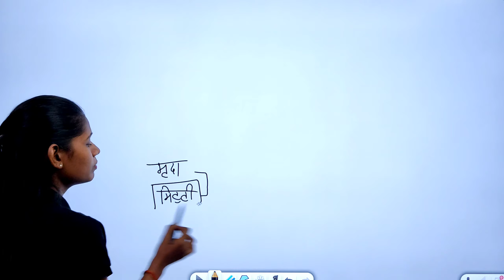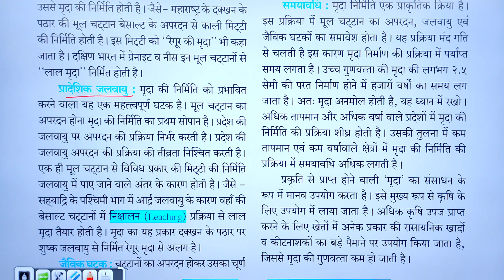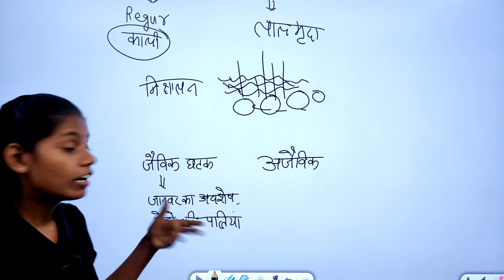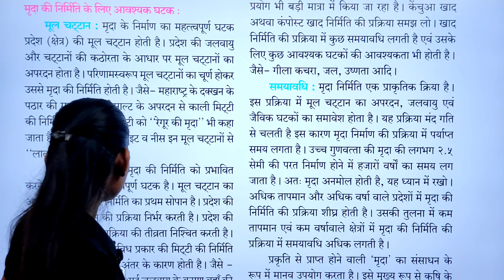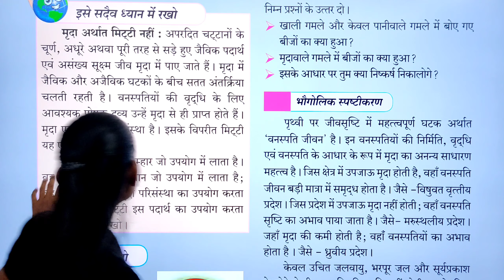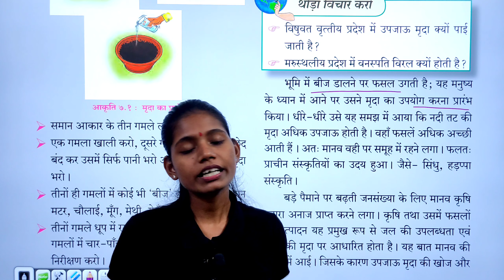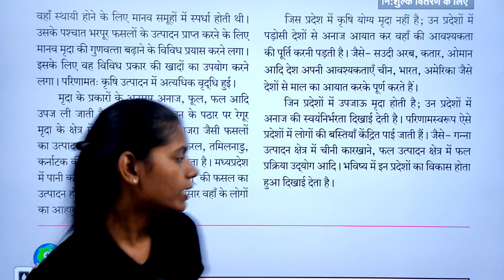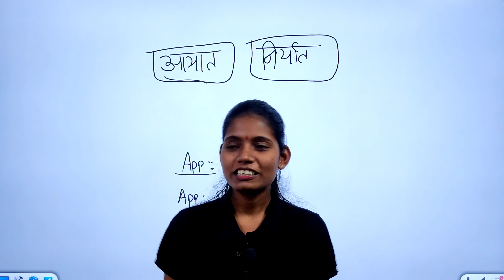कक्षा ७वी भूगोल पाठ ७ मृदा स्पष्टीकरण भाग १ हिंदी माध्यम महाराष्ट्र बोर्ड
In this video i have explain chapter 7 Mrida part 1